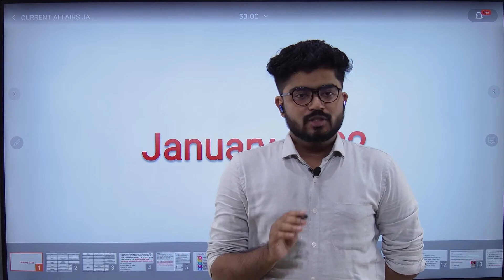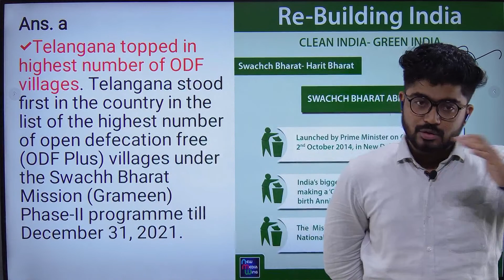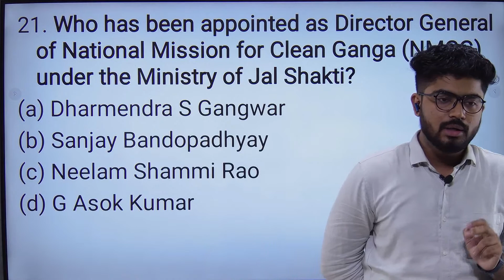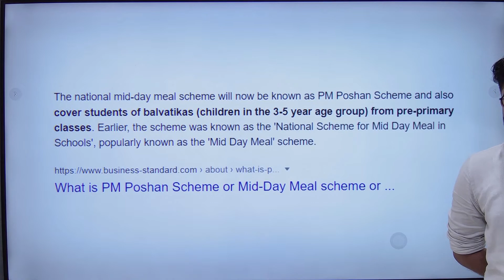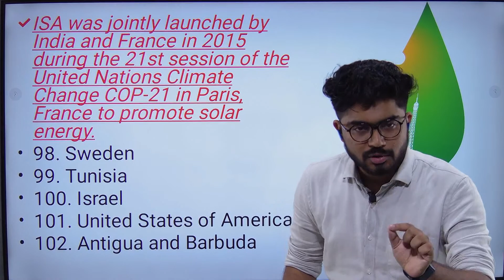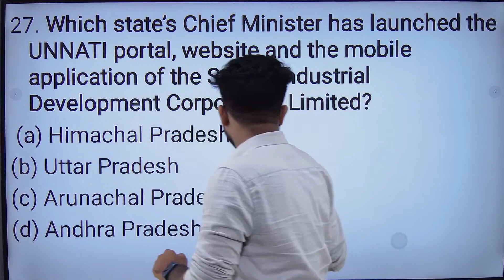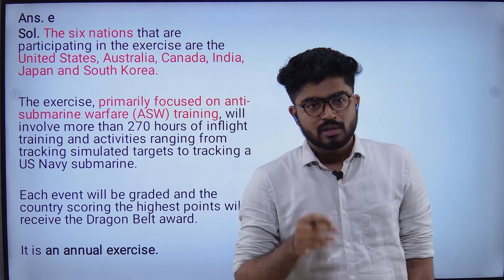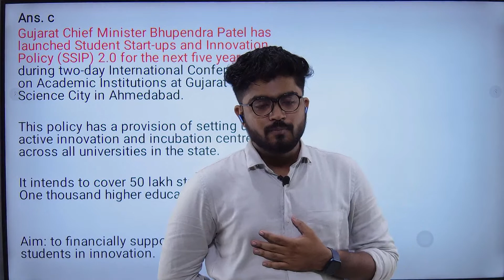ଗୋଟେ ବର୍ଷ ର Current Affairs / January - Part 2 / OSSC,OSSSC and OCS / By Shaktiprasad Nath